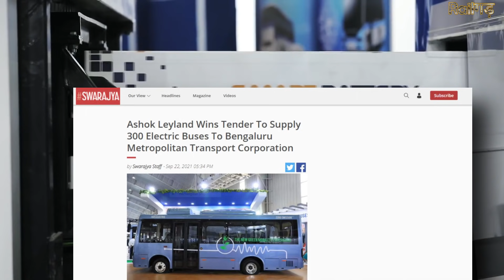मेक इन इंडिया की एक बड़ी सफलता ! Ashok Leyland Wins Tender To Supply 300 Electric Buses To Bengaluru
🔴Ashok Leyland Wins Tender To Supply 300 Electric Buses To Bengaluru Metropolitan Transport Corporation
Automotive manufacturer Ashok Leyland has won the Bengaluru Metropolitan Transport Corporation (BMTC) tender for supply of 300 electric non-AC electric buses by emerging as the lowest bidder amongst five competitors.